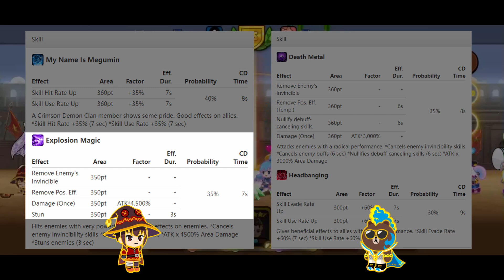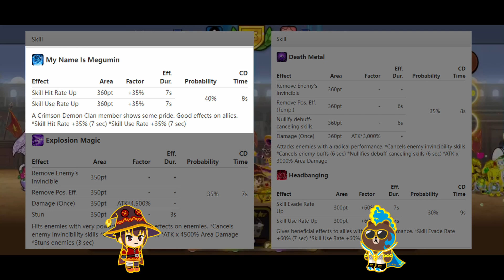Line Rangers: Megumin Review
Voiceover by Stealth
Thumbnail by nini & Rayquartz
Footage by misfortune, kaedoe, Clemens, and me
Script by AkiMochi and me